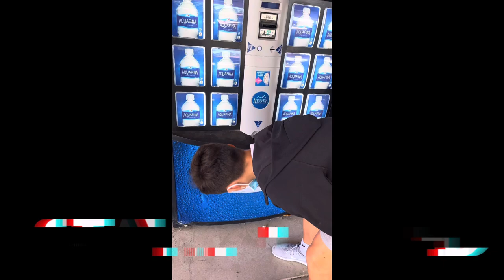Recycle 2022 Harper Junior High